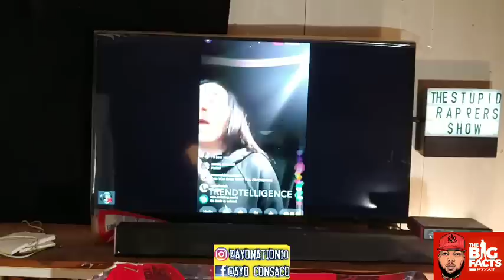Bhad Bhabie BLAMES DAD for MOM's FLAWS on LIVE after Father tries to REACH OUT